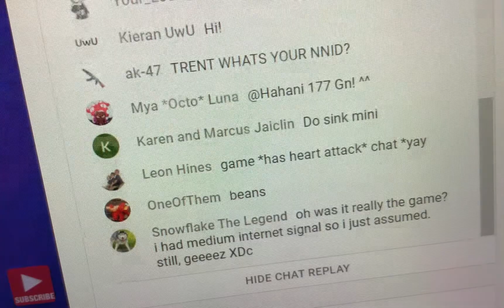MY FIRST NOTICE EVER